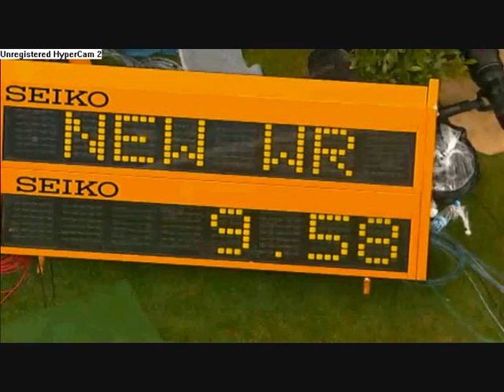usain bolt breaking new wr in world chamionships 09 9:58 secs